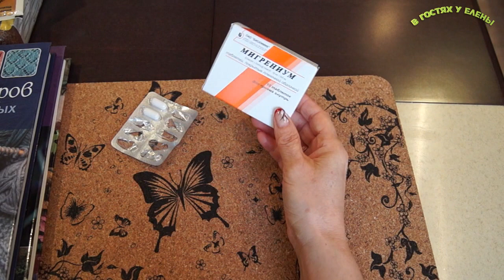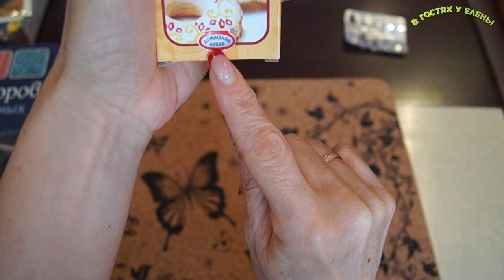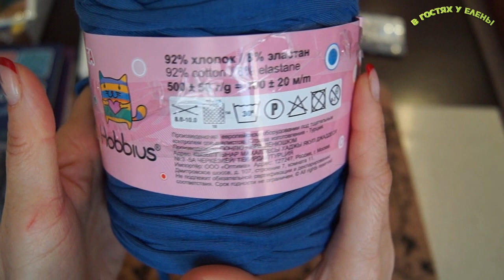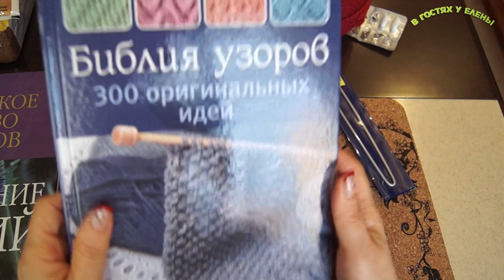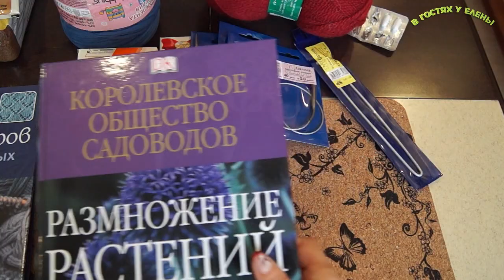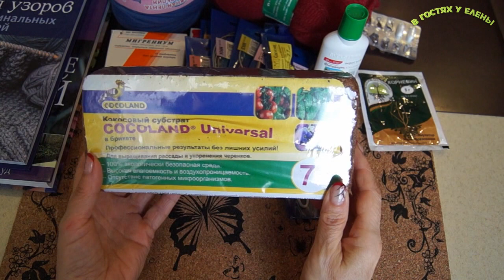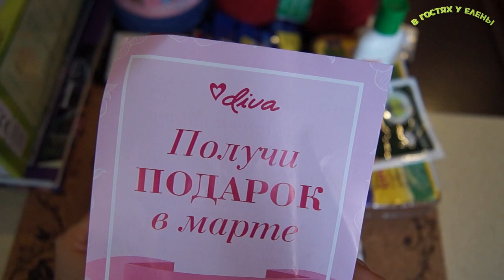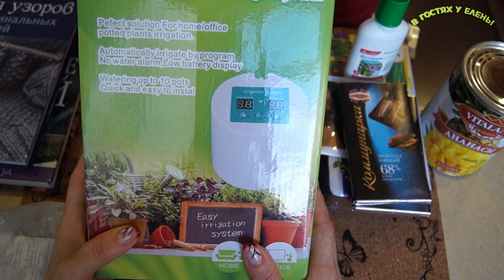ОБЗОР ПОКУПОЧЕК ЛЕОНАРДО ПЯТЕРОЧКА